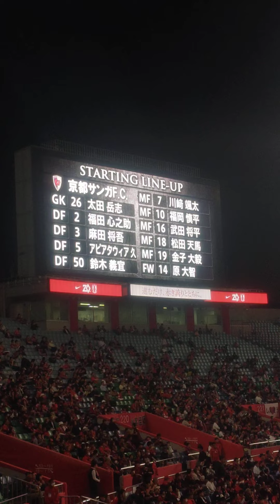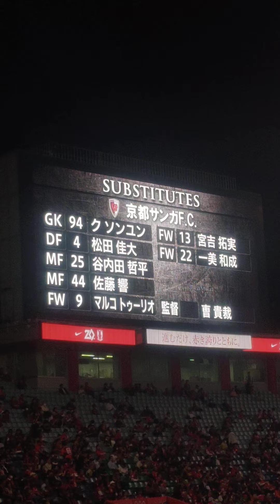20240515京都サンガFC選手紹介J1リーグ第14節浦和レッズvs京都サンガFC#京都サンガfc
2024年6月7日12:56収益化コンプリート